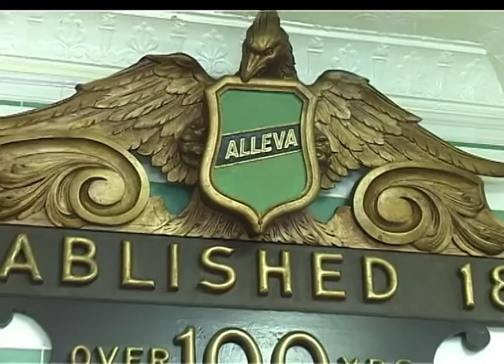NYC - Louie Louie